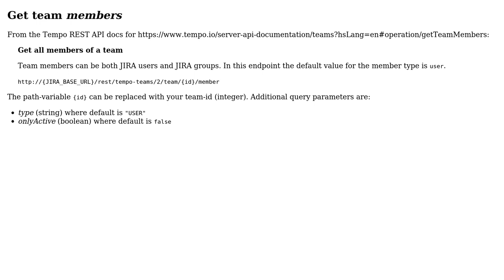Find members in all teams in Tempo/Jira (2 Solutions!!)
Find members in all teams in Tempo/Jira

With thanks & praise to God, and with thanks to the many people who have made this project possible! You are responsible for your own actions.